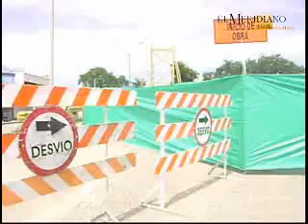Puente metálico cerrado